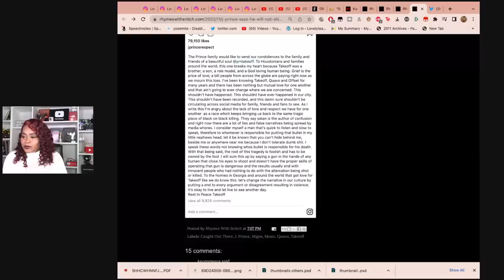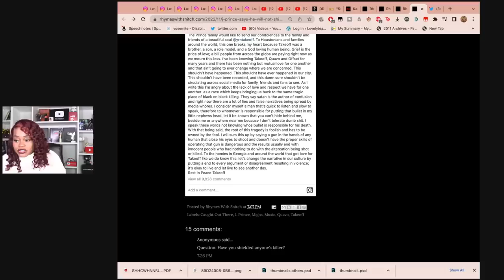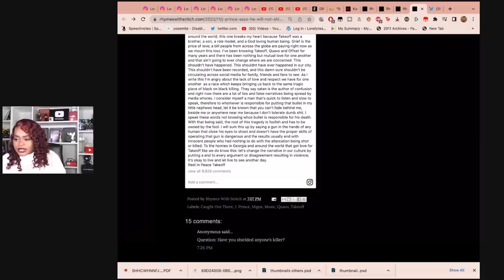J Prince Senior releases a statement on the Passing of Takeoff